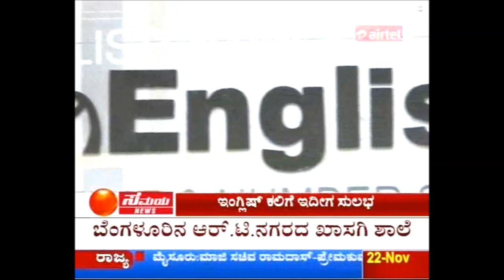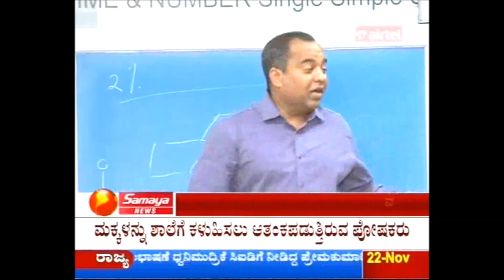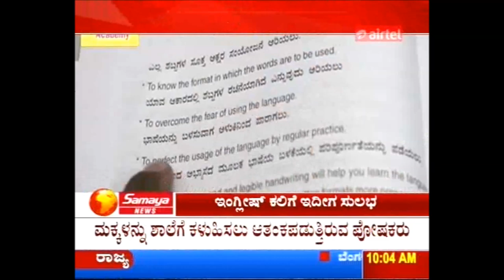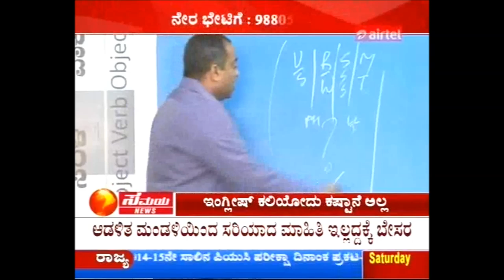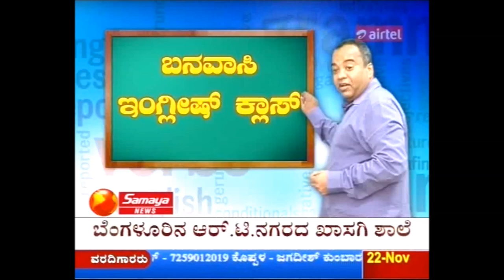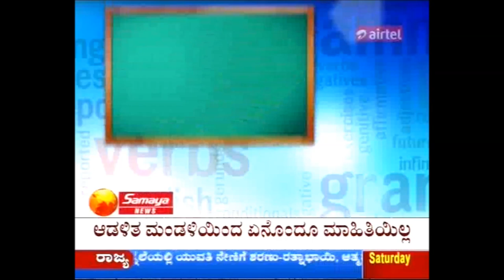Samaya News Program on Banwasi's English Academy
Thanks to Ranganath Bharadwaj for putting together an immaculately conceptualised program about Banwasi's English Academy and the magnitude of effort on behalf of the Samaya Staff - specially Shreya, Puneeth, Shilpa and Mahesh was commendable.

This program highlighted the easy method by which Prakruthi N. Banwasi's English Classes has aided lakhs of students to better their existing knowledge of English and also confidence levels.